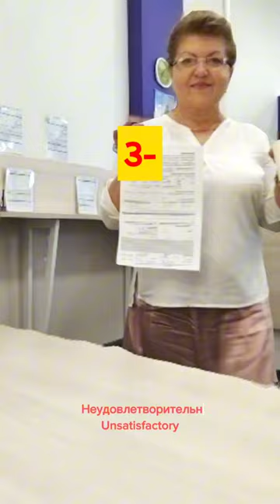pinion about the company renaissanceInsurance /РЕНЕССАНС провальные инвестиции за 5 лет лишь 7,7%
opinion Having ingested in the Renaissance company for a period of 5 years after the expiration and closure of the contract, I received a lump sum profit of only 7.7% of the total amount, which can be declared a bad deal /Инвестировав в "Ренессанс" компанию сроком на 5 лет по истечению срока и закрытия договора мною получена единовременно прибыль всего 7,7% от общей суммы, что можно назвать провальной сделкой.
Не отдавайте ваши деньги на длительный срок, тем более компании "Ренессанс"